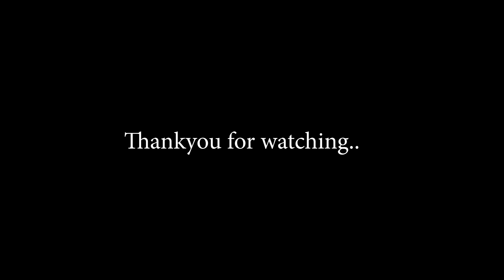OSLA to HAR Ki DUN😍 Can you camp at Har ki Dun? Beautiful Treks of Uttarakhand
So here we are again, started our trek from Osla Village to main Har ki Dun. Usually people camp 1-2 km before Har ki Dun. But we stayed at the main place😍

ps: sorry for the late upload :(